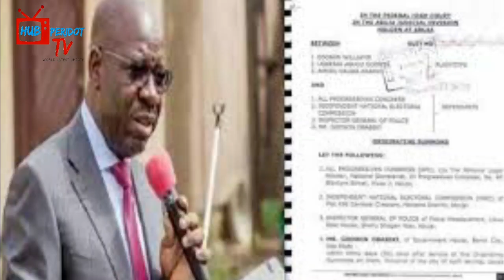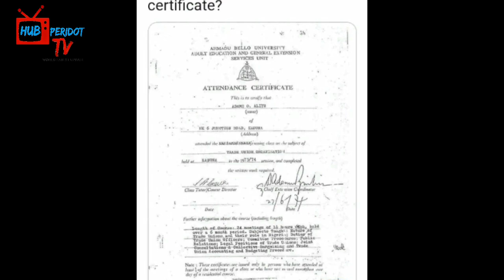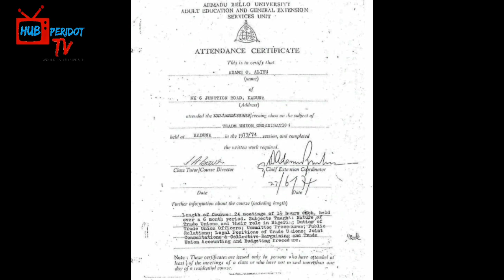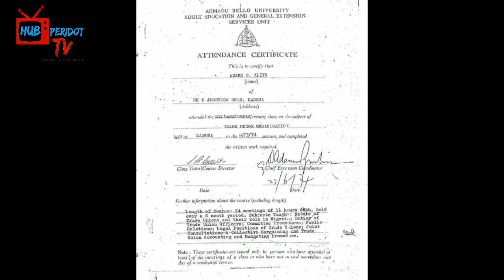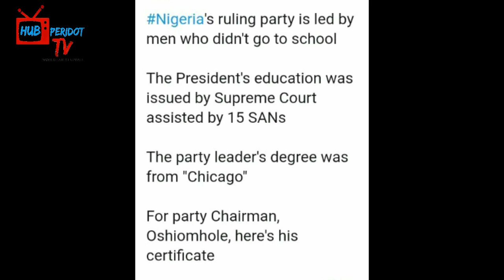CHECK0UT OSHIOMOLE'S CERTIFICATES P0STED ONLINE CAUSING R1PPLES